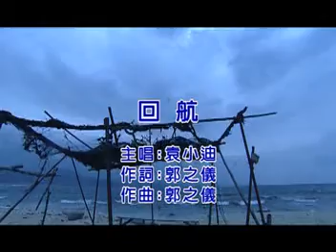回航 袁小迪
歌詞  Chinese song karaoke  Old Chinese Songs  Chinese Classic Romantic Songs
เพลงจีน คาราโอเกะ มีเนื้อร้อง เพลงเก่าๆ ฮิตในอดีต ฟังสบายๆ เพราะๆ ร้องตามได้อารมณ์สุนทรี  จัดทำโดย
Director Thai Girl Sexy Dance